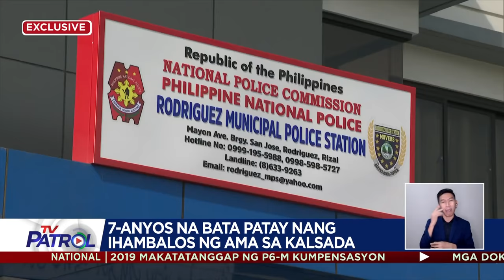7-anyos bata patay matapos ihambalos sa kalsada ng ama | TV Patrol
Patay ang 7 taong gulang na bata matapos siyang paulit-ulit na ihambalos sa kalsada ng kanyang sariling ama.